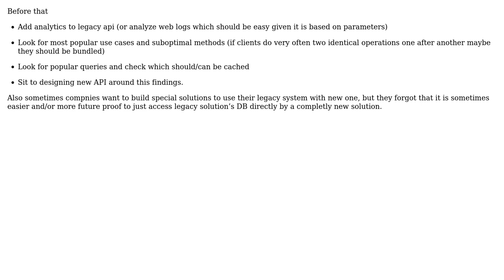Software Engineering: Best Practices for Building An API and SDK for a Legacy Application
With thanks & praise to God, and with thanks to the many people who have made this project possible! You are responsible for your own actions.